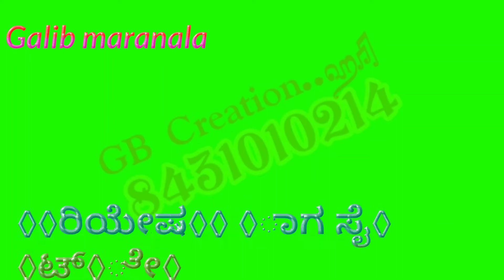Janapada style green screen video